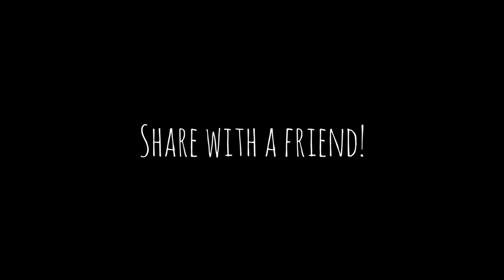Walking Dutch Oven / Skit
Skit